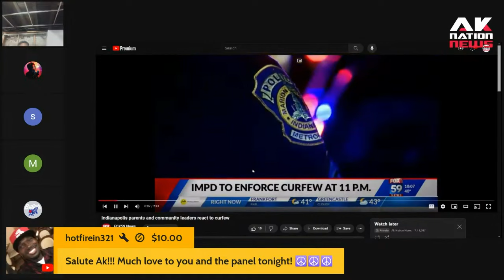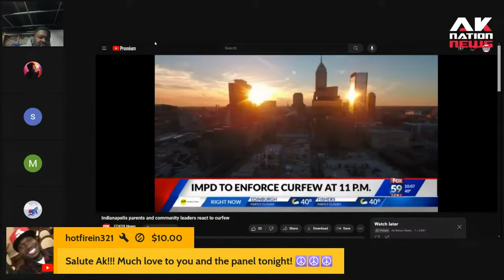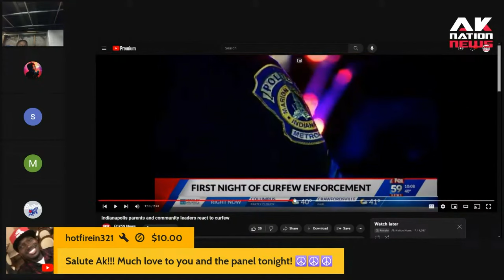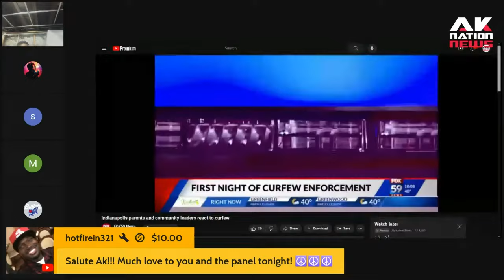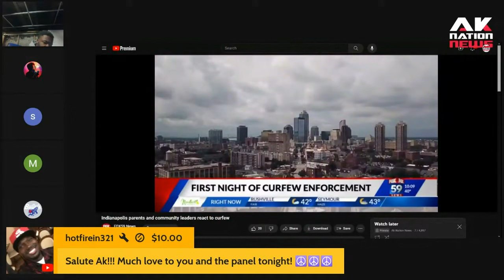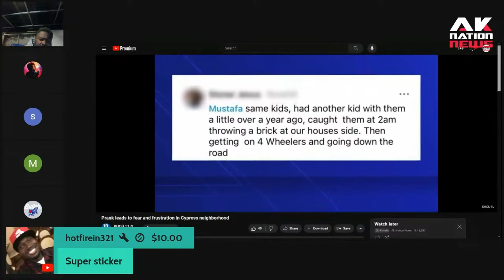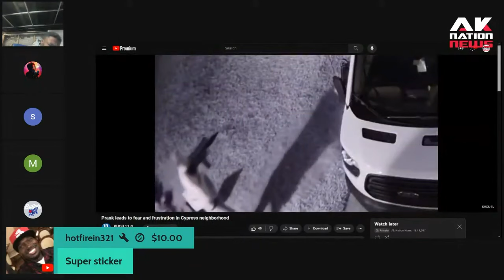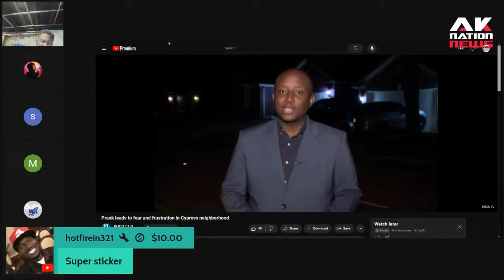Teen curfews meant to control violent Black youths are racist against white kids.